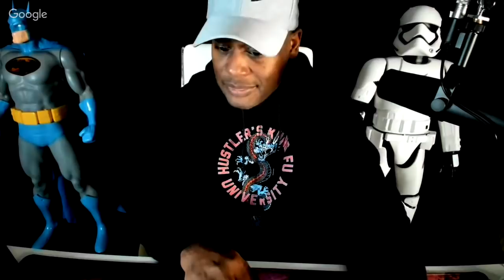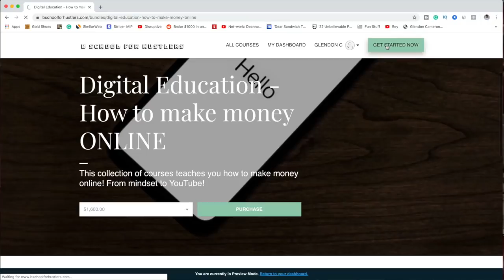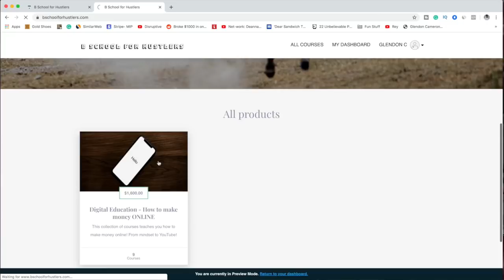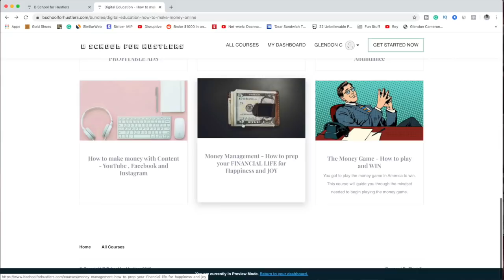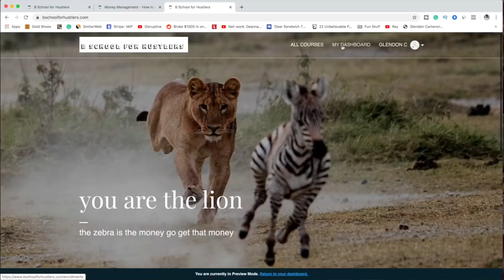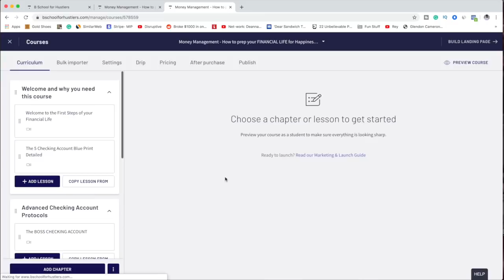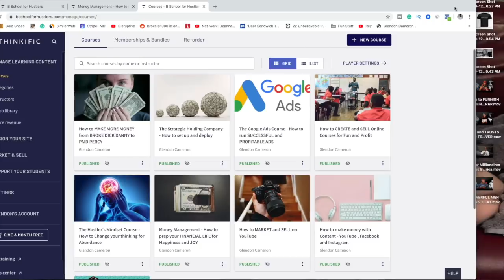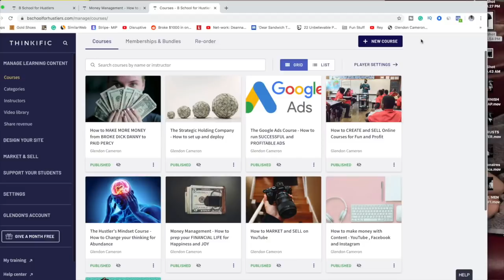Your Weekend HUSTLE if you got time to play but you are BROKE you clearly don't UNDERSTAND HUSTLING